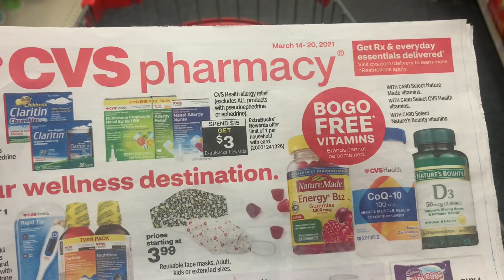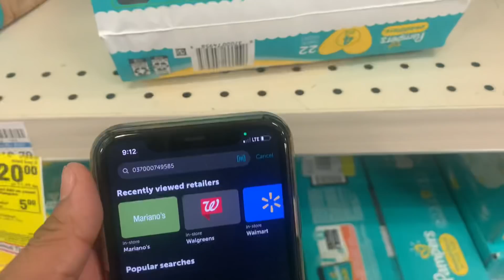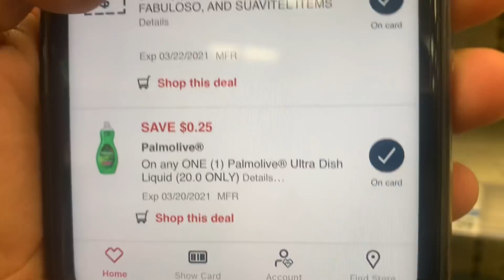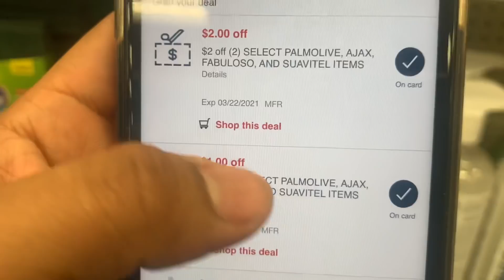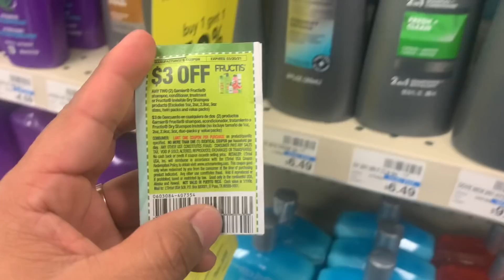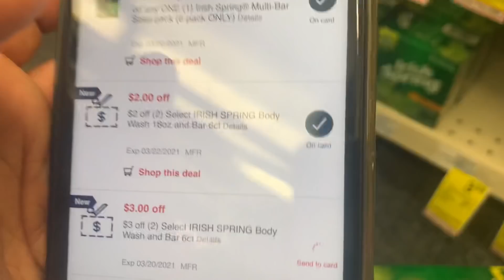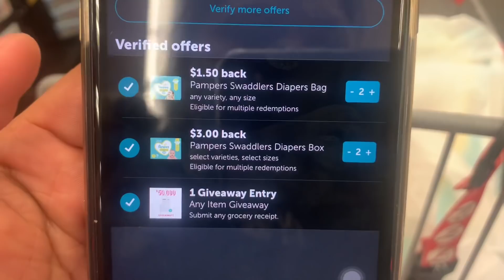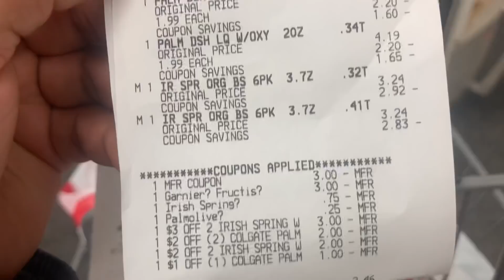🔥🔥Cuponeras esta compra Les va encantar por que es completamente gratis más ganancia 🔥